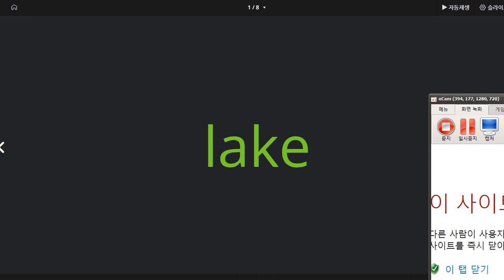김연서 2022 01 07 파닉스 재점검 성취도 80